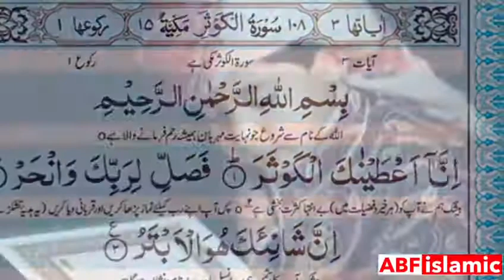سورہ الکوثر کو تین بار پڑھ کر آگے شئر کر دیں جزاک اللہ